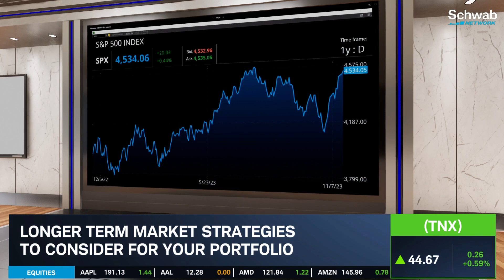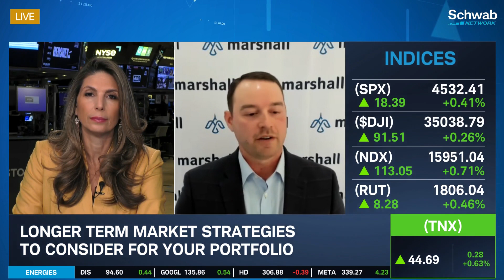Markets Are Shifting To Consumer From Fed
The markets are shifting focus to the consumer from the Fed, notes Adam Reinert. He talks about how consumers and businesses are going to feel the bite of higher rates. He discusses how credit card interest rates are at or near a record high, the cost of capital for businesses is rising, and there are tighter lending standards. He outlines how much slack is in the labor market and how consumers are adjusting their spending. He then goes over longer-term market strategies to consider for your portfolio. Tune in to find out more about the stock market today.